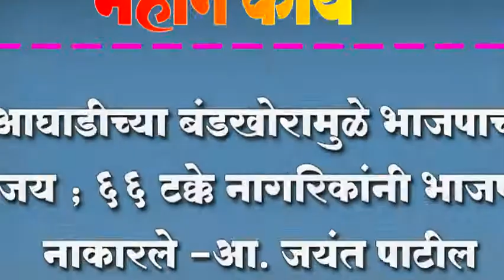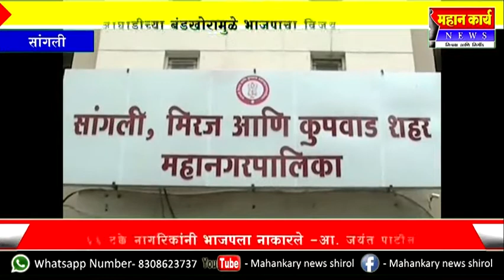आघाडीच्या बंडखोरामुळे भाजपाचा विजय ; ६६ टक्के नागरिकांनी भाजपला नाकारले -आ. जयंत पाटील